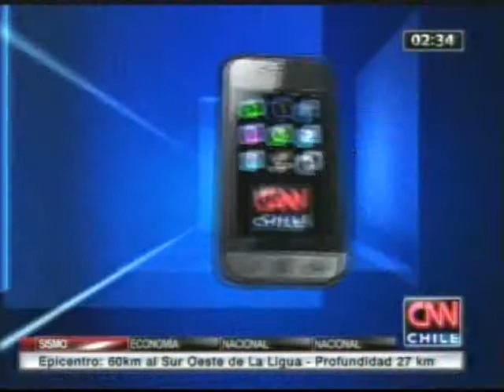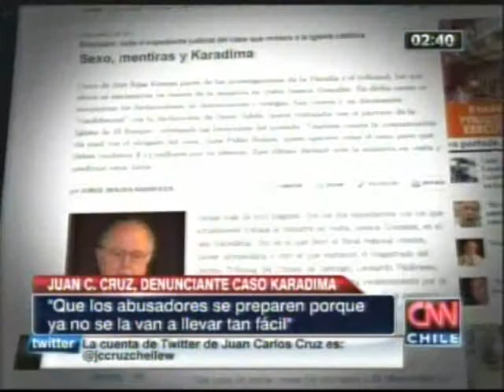Entrevista a Juan Carlos Cruz por Caso Karadima